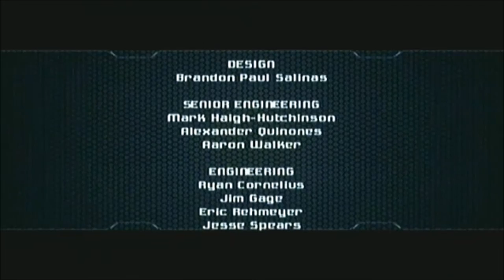UNepic - Thomas Rees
Epic track submission for upcoming Unreal Tournament game.  Feedback welcome as usual.  Enjoy!